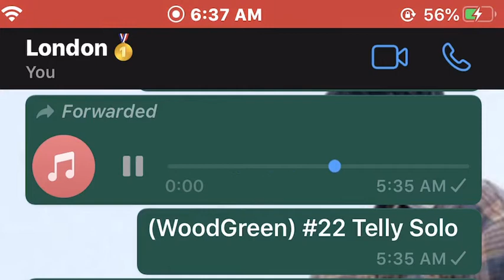(WoodGreen) #22 Telly Solo (Preview) Trades